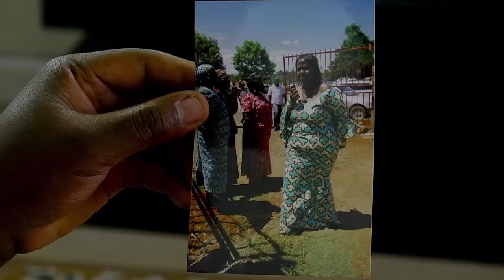Fat, Sick & Nearly Dead 2 - Official Trailer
What began as the story of one man, is now a story about millions.

After the film “Fat, Sick & Nearly Dead” documented his 60 day juice
fast, Joe Cross vowed never to go on camera again. Since then, more than 20 million people have seen the film and Joe realized there’s still a  lot for him to learn about becoming healthy and staying that way. "Fat, Sick & Nearly Dead 2" taps into the tsunami of positive change
 that’s sweeping the world when it comes to what we eat.

As Joe sets out to learn how to be healthy in an unhealthy world, he talks to a wide range of experts, follows up with folks from the first film, and connects with new people along the way.  Each one helps Joe learn that healthy eating is only one aspect of living a healthy life. From stay-at-home moms to world-class surgeons to office workers in Kenya, it seems like everyone is trying to be healthier, yet struggling to do so.

While on the road, Joe experiences some ups and downs when it comes to managing his own weight.  Joe’s food battles resemble those of the everyday people he meets on his journey. Mirroring Joe’s story is a series of testimonial videos submitted by people who saw the first film; their personal, intimate and often funny stories show that wanting to change is often easier than actually doing so.

Top cardiologist Dean Ornish catches Joe by surprise when he explains that community is one of the most powerful forces in shaping a person’s health.  Joe finds out how true this really is when he catches up with Phil Staples, the truck-driver from the first film. Five years on, Phil is his own journey with varying levels of support and is dealing with his own set of ups and downs.  It’s Phil’s experience that shows Joe just how big of an impact community can have.

Through Joe’s journey and the lives of the people he meets, Joe shows us in Fat Sick & Nearly Dead 2 that most people really do have control over of their health, even if they never knew it was possible. And that the final decision about what to put in your mouth, is what Joe calls, “The last two feet of freedom.”

Juice ON!